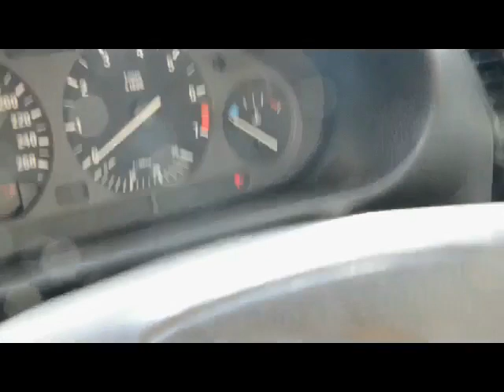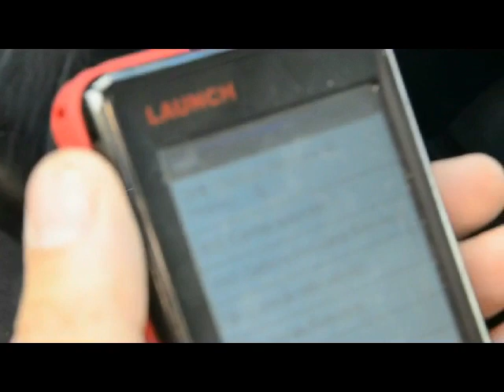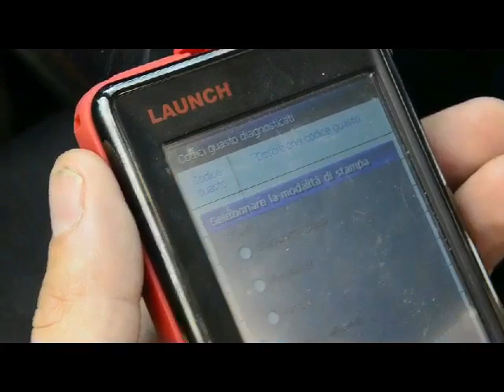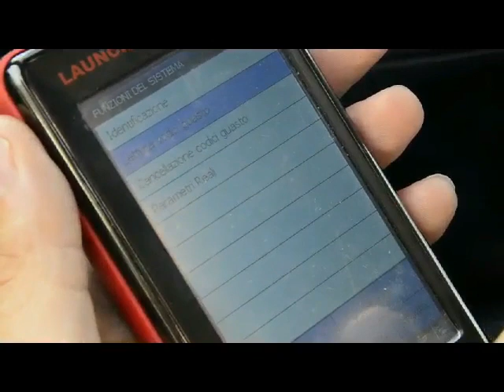Azzerare spia airbag BMW e36 318is con diagnosi Launch Diagun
BMW e36 318is reset airbag.